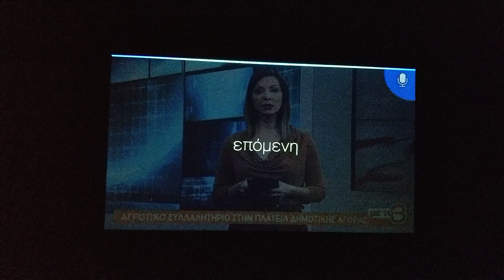MAIC Ειδήσεις και Ενημέρωση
MAIC Smart Display by MLS Innovation, demo